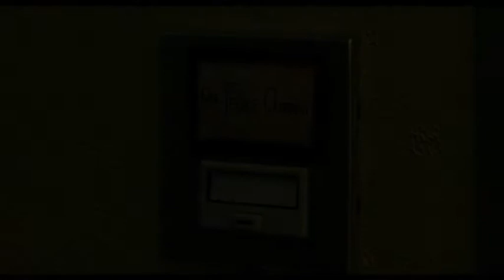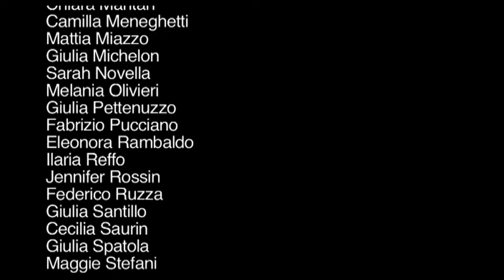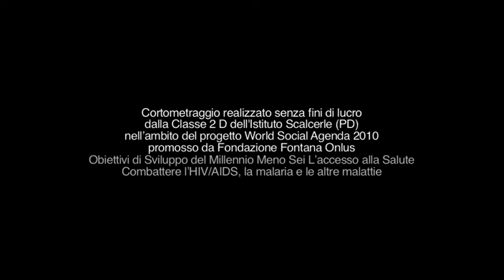L'AMBULATORIO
Cortometraggio realizzato dalla Classe 2 D dell'Istituto Scalcerle di Padova nellambito del progetto World Social Agenda 2010 promosso da Fondazione Fontana Onlus: Obiettivi di Sviluppo del Millennio Meno Sei Laccesso alla Salute - Combattere lHIV/AIDS, la malaria e le altre malattie.